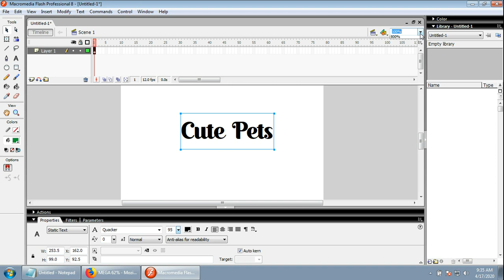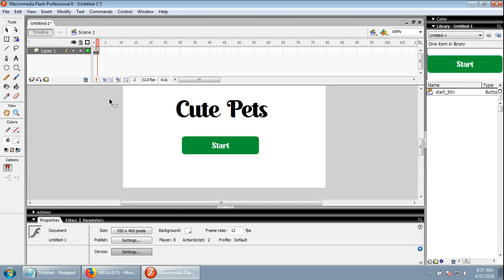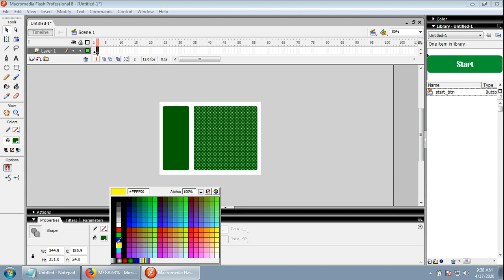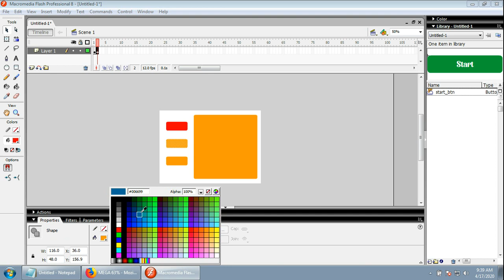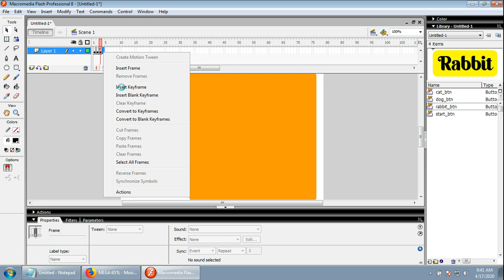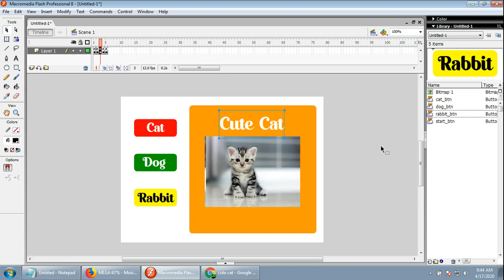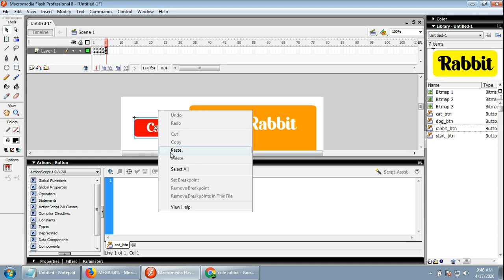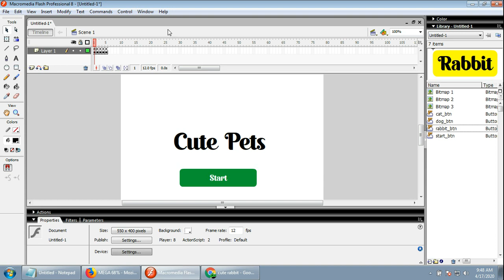How to make simple slide presentation in Flash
Note: Make sure you have Macromedia Flash 8 installed to open the file.